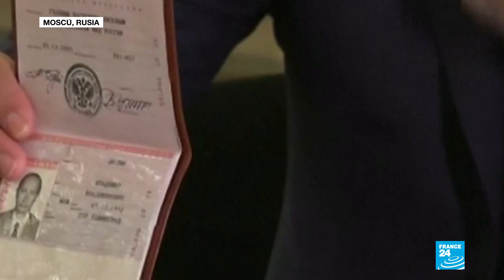Resultados parciales dan la victoria a Putin en el referendo sobre su continuidad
Con más del 60% de los votos escrutados, el mandatario ruso ha obtenido más del 77% de síes a su propuesta para poder presentarse a las elecciones presidenciales por dos mandatos más (de seis años cada uno). Es decir, si se presenta y gana, podrá estar dirigiendo el país hasta el año 2036.